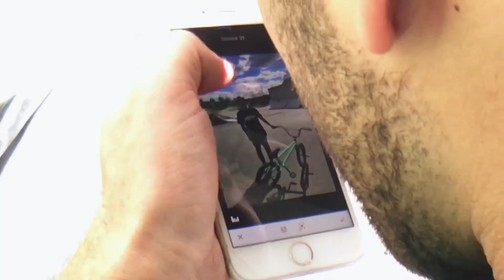WE CAN’T LAND THIS TRICK!?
Blood, sweat and tears went into this episode, as we battle to learn a new trick that we both can’t wrap our heads around.

All in all another good session riding bmx with the homies!

Let me know what you thought of the video in the COMMENTS and

featuring:
Chance Brejnakowski - @chancey
Pat Fallico - @patericof
Kyle Baldock - @kylebaldock1
Logan Martin - @loganmartinbmx
Kurt Lewis - @kurtlewisbmx97
Nik Ryan - @nik_ryan1
Clay Drain - @claydrain_bmx
Brandon Vannee - @brandonvannee